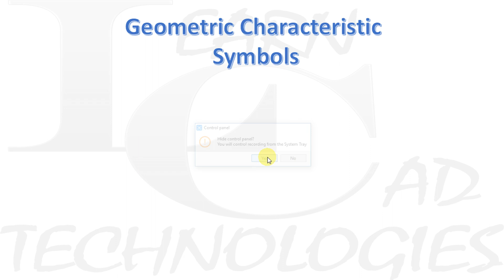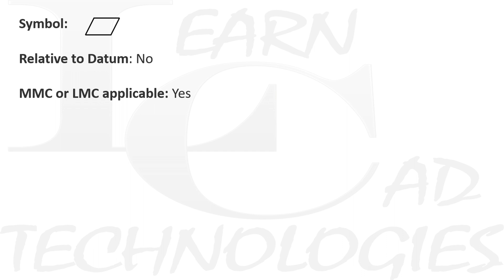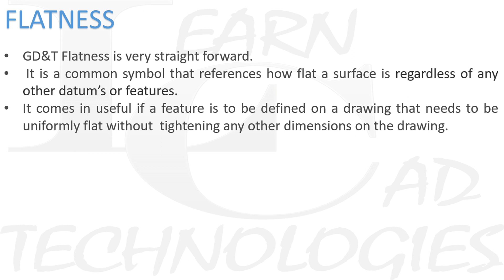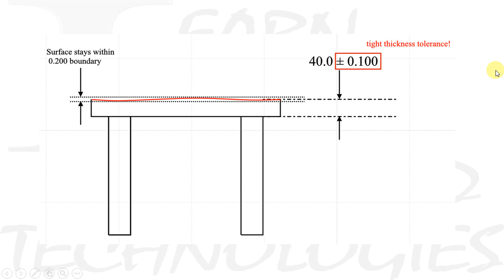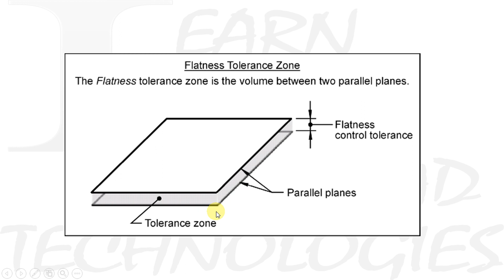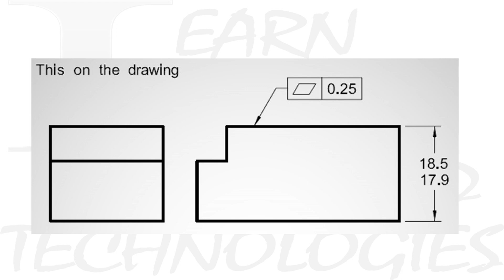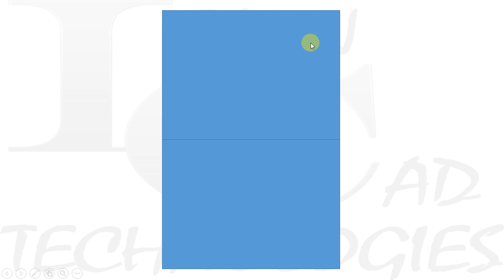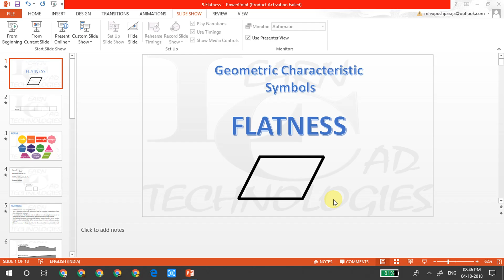GD&T In Tamil 08 : Flatness | Form | Geometric Characteristic Symbol